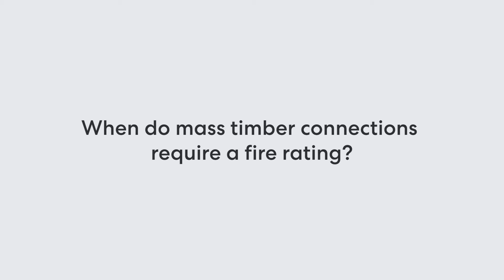Mass Timber Connections: Explained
Effective mass timber connections provide strength, stability and ductility. In this video Kristina Miele, associate at Fast + Epp, talks about the different types of mass timber connections, how to determine the best connections for your project, moisture and shrinkage effects, and more!